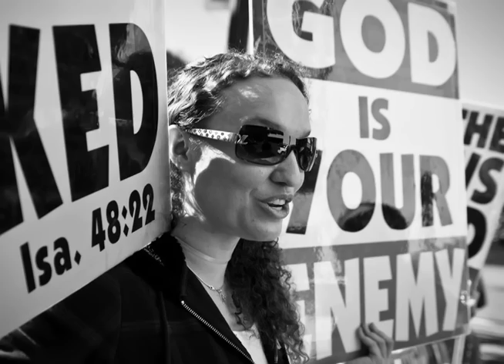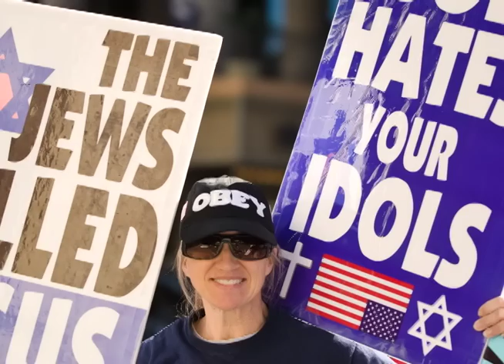Westboro Baptist Church Protest at Jewish General Assembly 11/7/10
The Westboro Baptist Church Protests the Jewish General Assembly in New Orleans Louisiana on 11/7/10